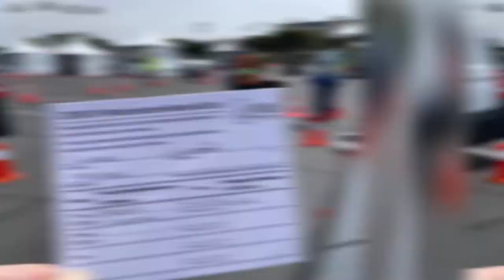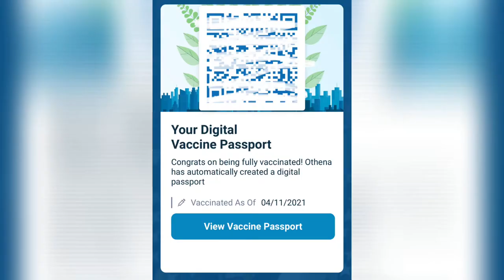打完第一劑新冠疫苗了！美國開車施打疫苗實況全記錄 | Drive-Thru COVID-19 Vaccines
終於打完疫苗了!!! ✌✌

加州從 4/15/21 開始，開放16歲以上所有成年人都可以施打疫苗，之前就一直在掙扎到底要打哪一種疫苗才好？ 後來決定打一針就OK的強生，省得要再跑一趟，也順利上網預約好了，沒想到就在施打的前一天，傳出強生疫苗可能會造成血栓副作用，嚇到趕緊連忙喊卡。

又另外約了輝瑞疫苗 Pfizer 和 默德納 Moderna，猶豫了好久，整個大概率來看，好像 Moderna 第二劑的副作用比較嚴重，很秀皮的最後決定打「比較起來」「好像」副作用比較少的Pfizer。

南加州施打疫苗的地方有很多，醫院、連鎖藥局、診所、大型疫苗注射站都可以打，我選的 Pfizer 剛好是在 OC fair ( 以前辦大型活動 ) 的停車場施打，大型活動因為疫情都取消了，所以空曠的停車場就被利用成為南加少數幾個大型的 Drive-thru Vaccine 場地。

注射疫苗的整個過程不到半小時，十分順利的完成。

打完後只有施打的左上手臂覺得酸酸脹脹的，當天晚上沒辦法側睡左邊，其它生活起居一切正常，這樣的狀況持續到第二天，第二天晚上痠脹的感覺就幾乎全消失，完全恢復正常了。

更多美國生活分享和親子旅遊，請追蹤 《Y&Y 艾樂園》